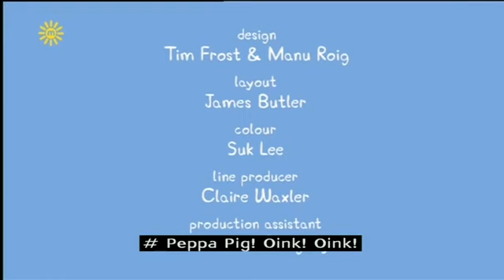Peppa Pig Pretend Friend (Full Episode)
Peppa Pig My First Concert February 28 2019